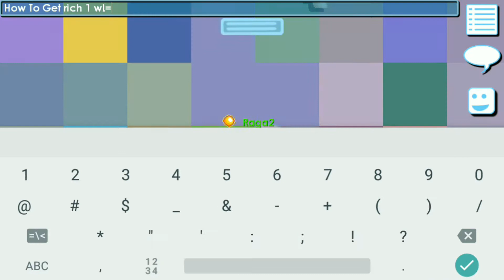How To Get Rich 1Wl= 1Mins |Growtopia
◼️Please Share and like👍 this videos to support!

◼️Coment your growid & world